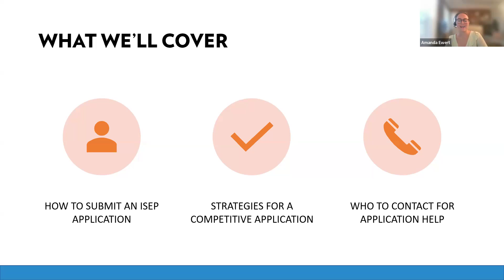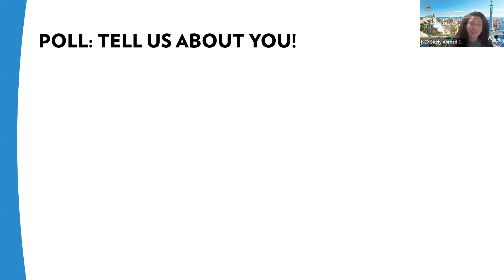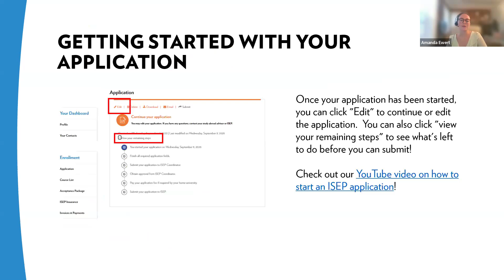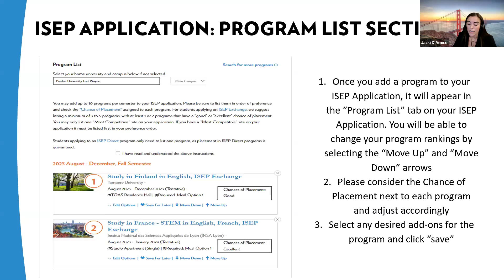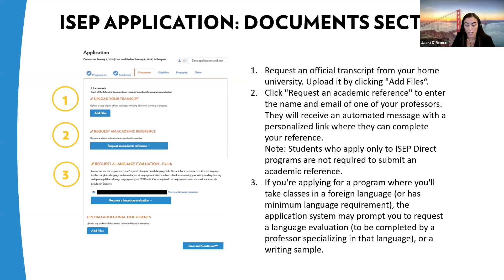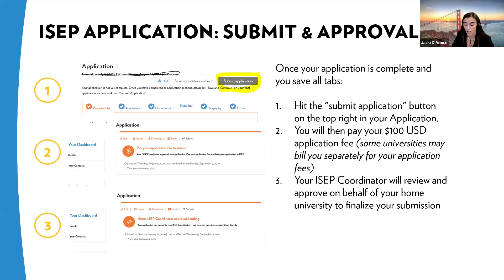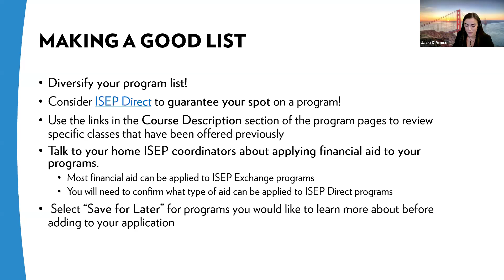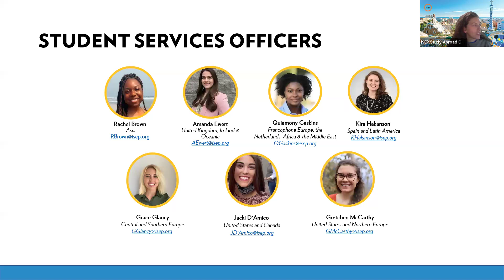ISEP Application Workshop Session 2 (September 4, 2024)